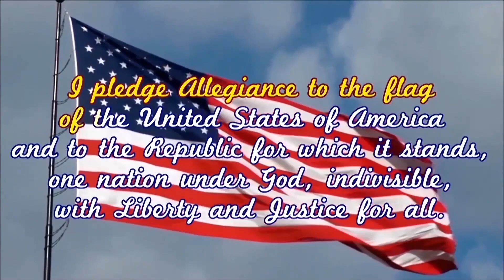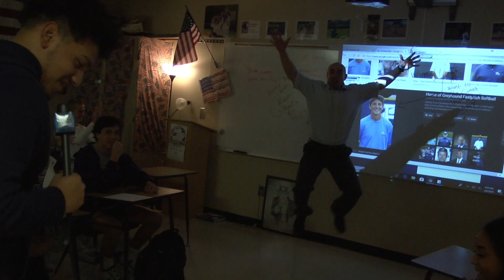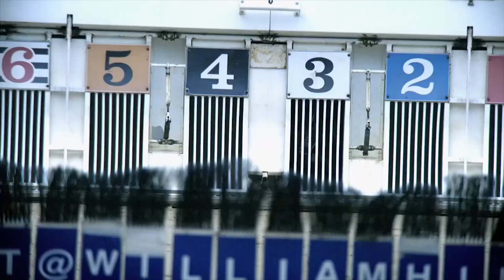GNN News Thurs 11 14 2019